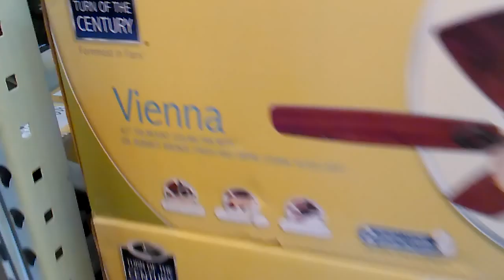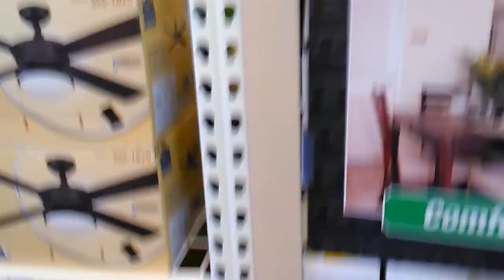Ceiling Fans At Menards